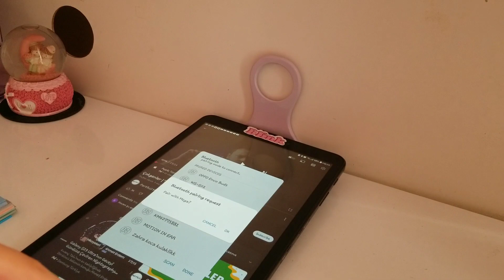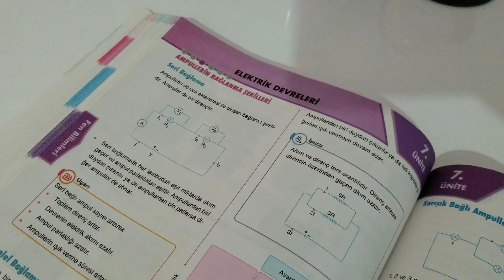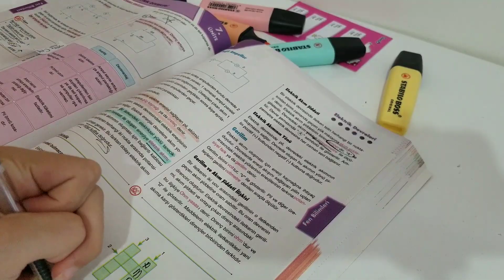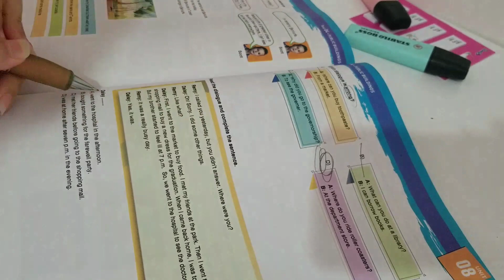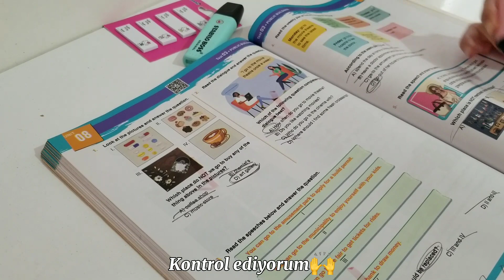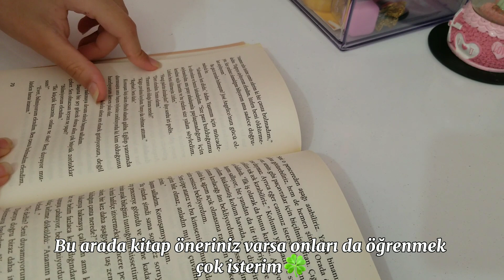Lgs ders çalışma günlüğüm 🙌 8. Sınıfa Hazırlık